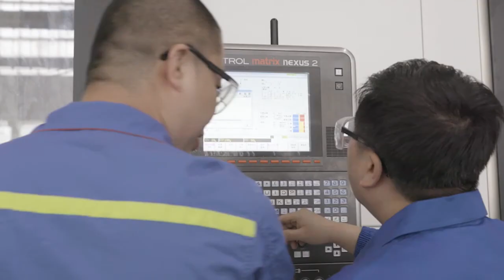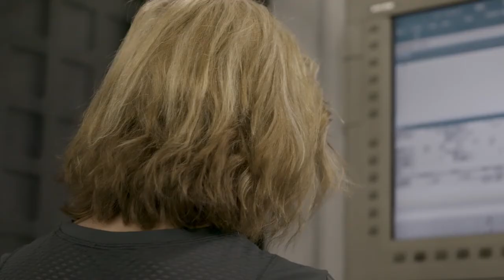Gardner Denver - 2017 Year In Review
CEO Vicente Reynal, the leadership team and employee shareholders review 2017 and what it means to be part of the Gardner Denver Team